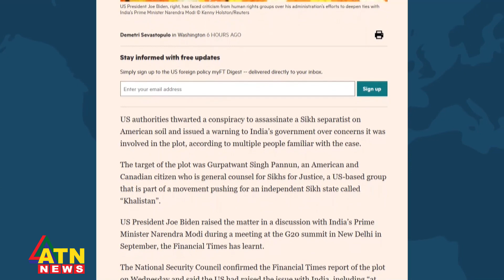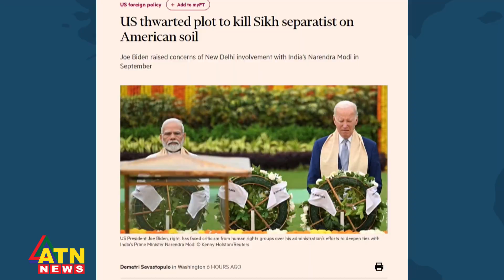শিখ নাগরিককে হত্যার পরিকল্পনা নস্যাৎ, ভারত জড়িত বলে দাবি যুক্তরাষ্ট্রের | ATN News